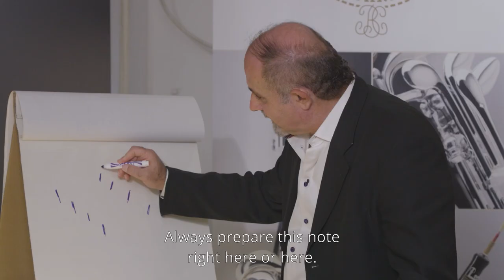Yehuda Gilad Masterclass Teaser | Windmasterclass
In this masterclass, Yehuda Gilad, Professor of Clarinet at the Colburn School of Music and The University of Southern California (USC) Thornton School of Music, breaks down clarinet concertos by Brahms, Françaix, Weber or Sarasate. As a world renowned clarinet teacher and pedagogue, he will also share his unique philosophies about the fundamentals of clarinet playing.